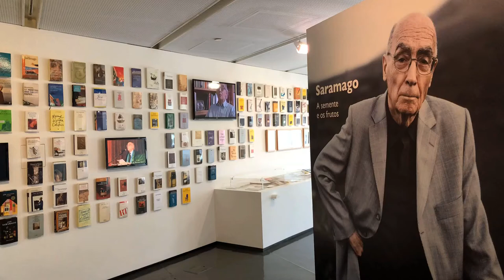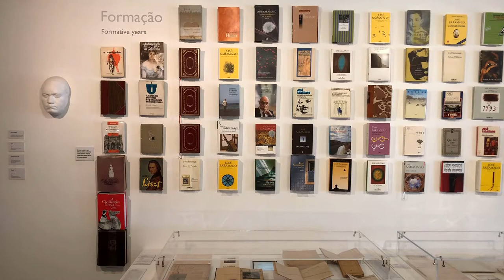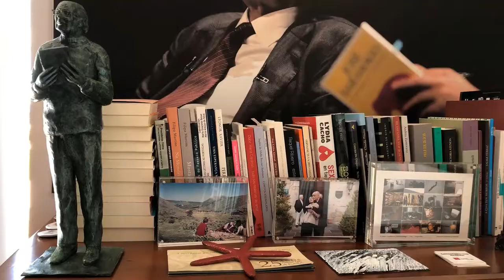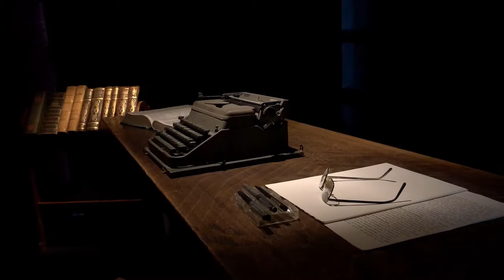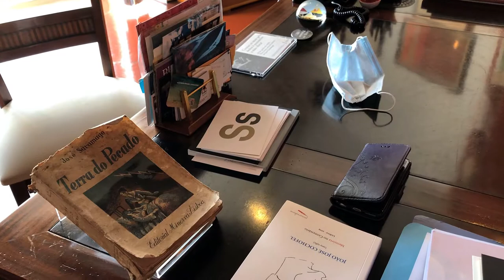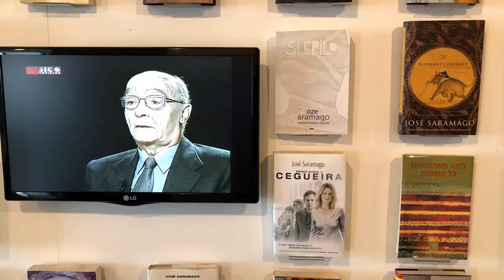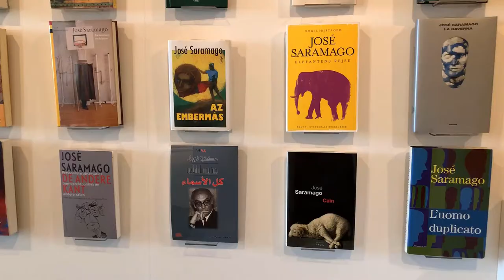Pilar Del Río about José Saramago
Video by - Lukan
Guest - Pilar Del Río
Interviewer - Gabriel Napoleone
Producer - Ricardo Rodrigues

Casa dos Bicos - José Saramago Foundation

Bach - Brandenburg Concerto No. 3 in G major BWV 1048 - Sato | Netherlands Bach Society